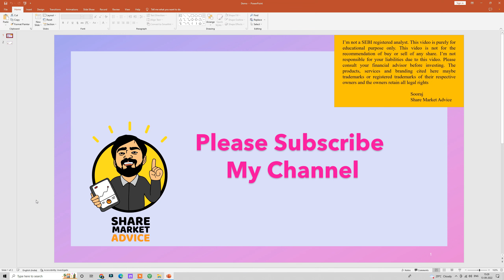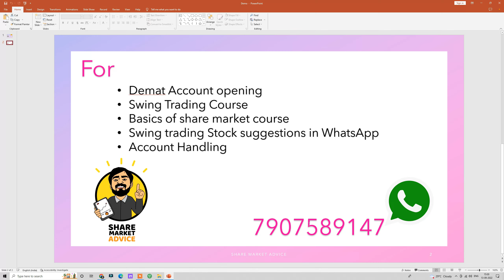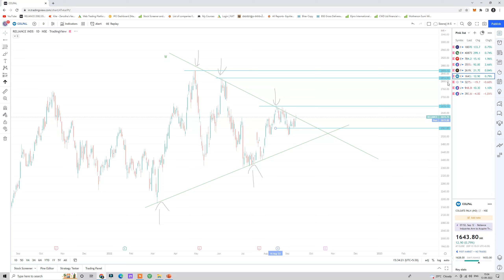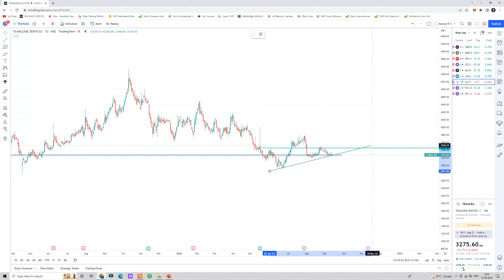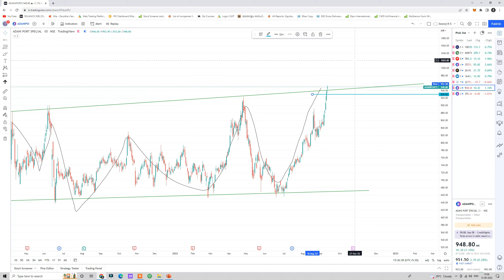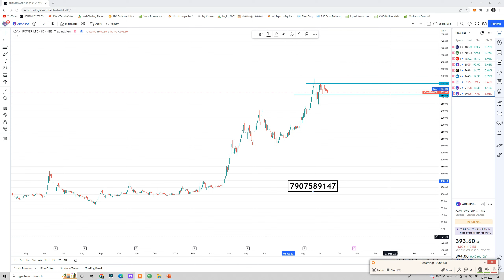പേടിക്കാതെ സ്വിങ് ട്രേഡ് ചെയ്യാൻ കിടിലം Fundamentals ഉള്ള ഓഹരികൾ| Super Breakout Stocks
For Demat Account, Live Swing trading course
Join Free in our Telegram Channel

സ്റ്റോക്ക് മാർക്കറ്റിൽ ആദ്യം വേണ്ടത് ഒരു ഡീമാറ്റ് അക്കൗണ്ട് ആണ്, Angel broking അക്കൗണ്ട് എടുത്തു ട്രേഡ് ചെയ്യാനും ഇൻവെസ്റ്റ് ചെയ്യാനും താഴെ ഉള്ള ലിങ്ക് ഉപയോഗിക്കാം.